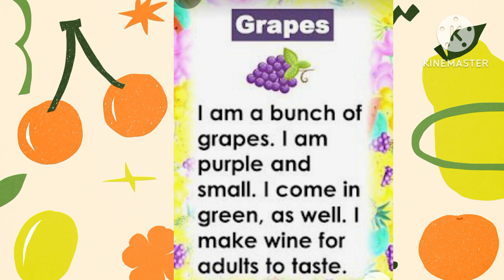Fruits name with easy5lines#vocabulary#benifits of fruits